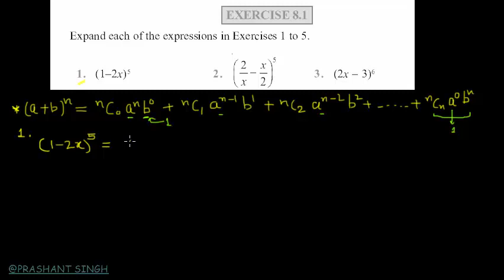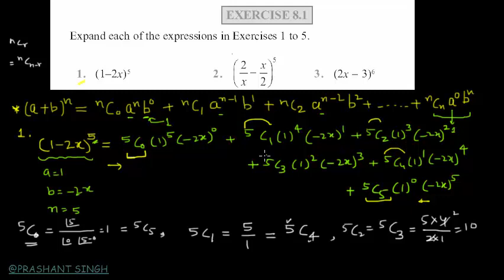Binomial Theorem : Class 11 / NCERT || Exercise 8.1 || Q. 1 to Q.5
Explanatory solutions of question 1 to 5, Exercise 8.1, Binomial Theorem, class 11, NCERT.